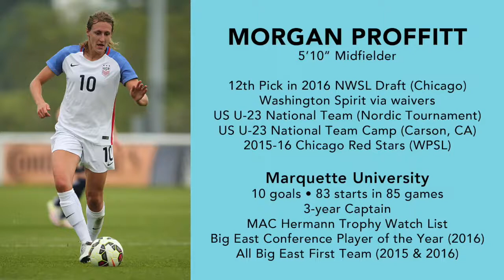Proffitt highlight video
Morgan Proffitt’s first season in the NWSL (2017).